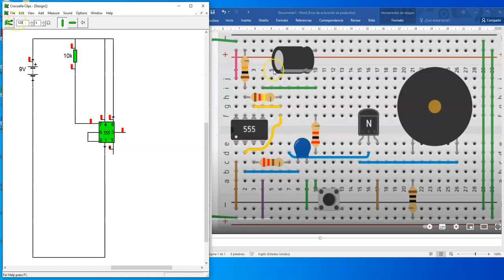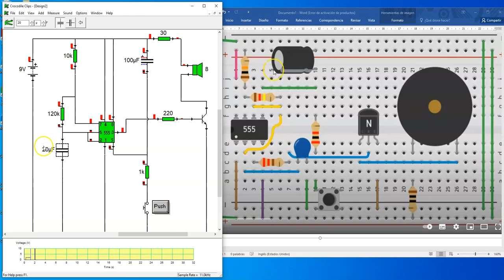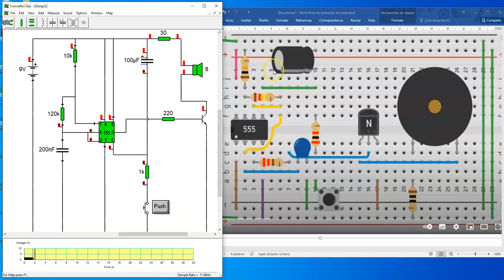ingenieria inversa de sirena en tinkercad con el 555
en este video vemos como hacemos el esquematico a partir de un circuito en protoboard de una sirena con el 555 en tinkercad